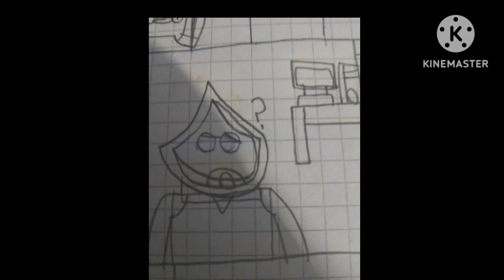Yo Quiero que Fuma Este Tipo Cómic Con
Yo Quiero que Fuma Este Tipo Cómic Con ‎@lexusmaster1666 @Cameto_Z_Oficial  IvanXZ y ‎@LanzaGuisantes-GD